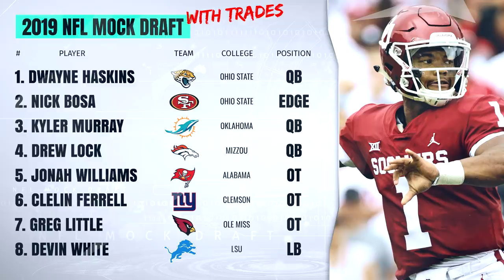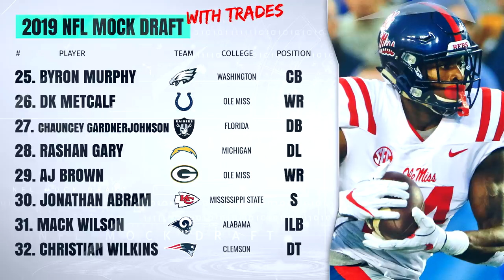2019 NFL Mock Draft | Crazy Trade Edition! Complete 1st Round with Trades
2019 NFL Mock Draft | Crazy Trade Edition! Complete 1st Round with Trades